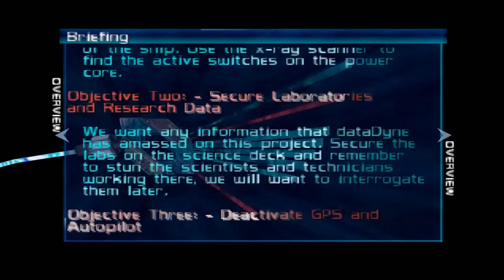Perfect Dark - Episódio 13 - Owen Glendower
Perfect Dark para Nintendo 64 (N64) feito por Owen Glendower do canal Elite clássicos. Abaixo algumas palavras de nosso Let's Player.